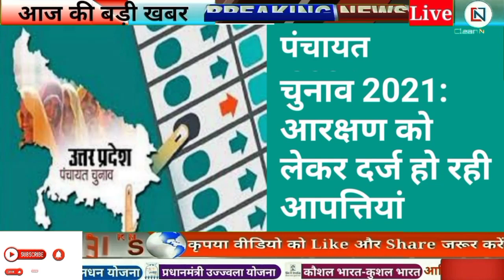06 March 2021 Up News: Uttar Pradesh Ki Taja Khabar Mukhya Samachar Up Daily News CM Yogi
Credit:-

6 March 2021 Up News: Uttar Pradesh Ki Taja Khabar Mukhya Samachar Up Daily News CM Yogi

Topic Covered In This Video: ● up ke mukhya samachar  Agra News ● Aligarh News ● Allahabad News ● Ambedkar Nagar News ● Amethi News ● Amroha News ● Auraiya News ● Azamgarh News ● Baghpat News ● Bahraich News ● Ballia News ● Balrampur News ● Banda News ● Barabanki News ● Bareilly News ● Basti News ● Bhadohi News ● Bijnor News ● Budaun News ● Bulandshahr News ● Chandauli News ● Chitrakoot News ● Deoria News ● Etah News ● Etawah News ● Faizabad News ● Farrukhabad News ● Fatehpur News ● Firozabad News ● Gautam Buddha Nagar News ● Ghaziabad News ● Ghazipur News ● Gonda News ● Gorakhpur News ● Hamirpur News ● Hapur News ● Hardoi News ● Hathras News ● Jalaun News ● Jaunpur News ● Jhansi News ● Kannauj News ● Kanpur Dehat News ● Kanpur Nagar News ● Kasganj News ● Kaushambi News ● Padrauna News ● Lakhimpur - Kheri News ● Lalitpur News ● Lucknow News ● Maharajganj News ● Mahoba News ● Mainpuri News ● Mathura News ● Mau News ● Meerut News ● Mirzapur News ● Moradabad News ● Muzaffarnagar News ● Pilibhit News ● Pratapgarh News ● RaeBareli News ● Rampur News ● Saharanpur News ● Sambhal News ● Sant Kabir Nagar News ● Shahjahanpur News ● Shamali News ● Shravasti News ● Siddharth Nagar News ● Sitapur News ● Sonbhadra News ● Sultanpur News ● Unnao News ● Varanasi News  ● up news update

Hey!